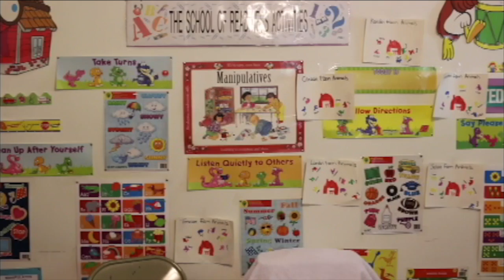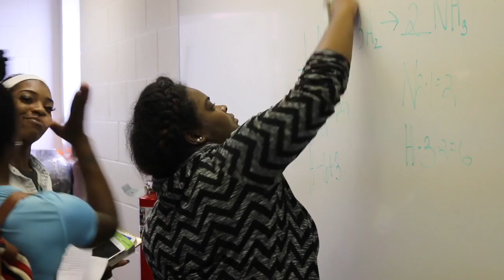Arkansas Baptist College - Have You Found Your Place?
Did you know Arkansas Baptist College offers more than undergraduate degrees?